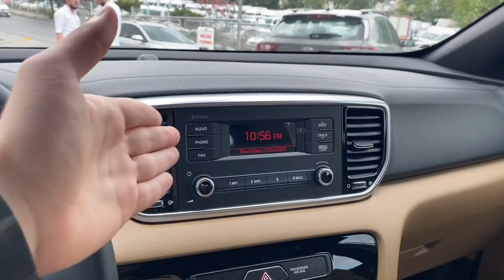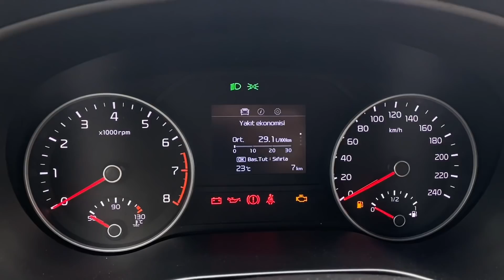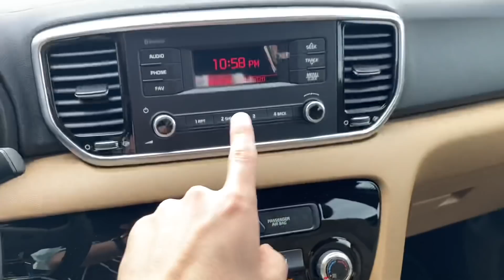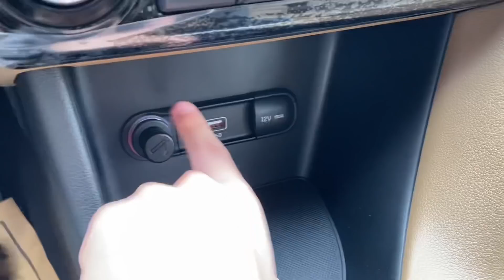TR DE EN UCUZ SUV 231.000₺ / 2021 KIA SPORTAGE COOL/1.6 BENZİN 132 HP/SHOWROOM İNCELEMESİ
Herkese merhaba dostlar,

Bugün yine başlatmış olduğum “en uygun suv”
Serisinde 3. Aracımız Kia Sportage cool paketi.
Benzinli ve manuel şanzımanlı olmasıyla 231.000₺ fiyatı olan bu araç gerçekten alınır mı tüm detaylarıyla inceledim. Umarım beğenirsiniz keyifli seyirler dilerim.